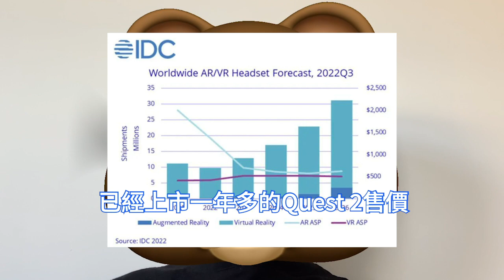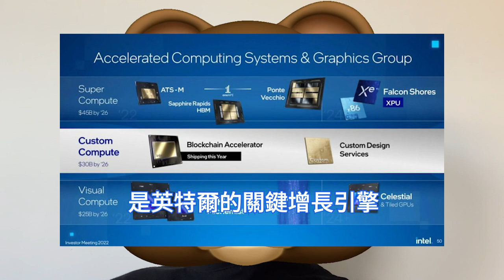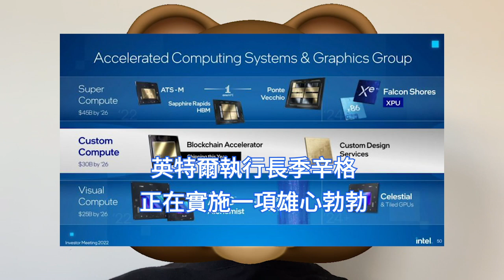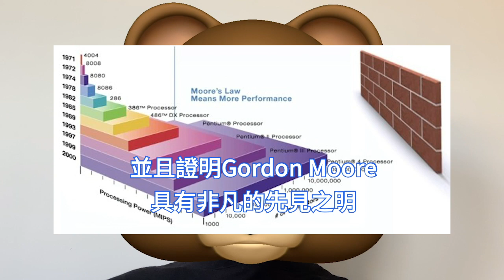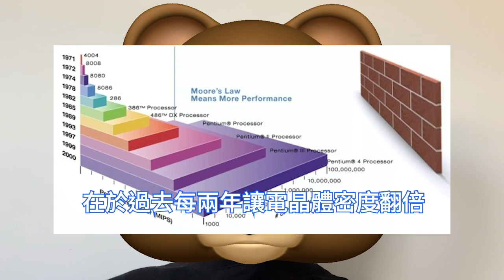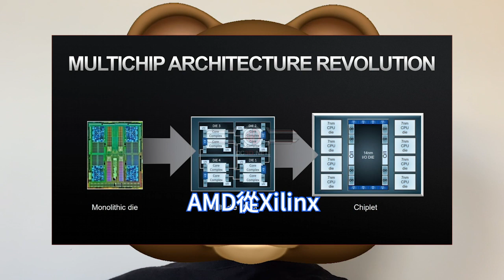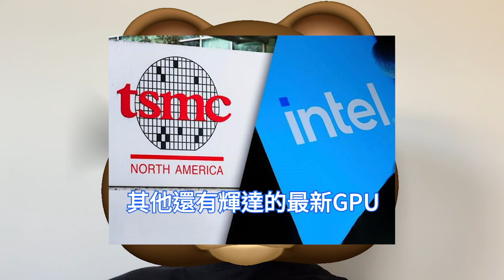顏面盡失！AMD如此狂嘲諷英特爾：別再玩10nm了。台積電3/5nm香爆，搭配小晶片銳龍CPU要逆天。AR/VR頭顯狂跌，HTC Foucs玩轉B2B。TSMC美國廠，拿下特斯拉HW 4.0大單。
具有市場號召力的VR硬體價錢紛紛走揚、經濟又不景氣下，2023年消費者對VR的支出將更為謹慎，不過IDC強調，在接下來幾年中，VR在商用與B2B領域的成長將超過消費性領域。

隨著先進半導體製程演進的持續放緩，關於摩爾定律已死的言論也是甚囂塵上。近日，AMD高級副總裁兼技術長表示，摩爾定律並未放緩或消失，並且在可預見的未來，CPU和GPU會越來越好。

此前有傳聞稱特斯拉下一代完全自動駕駛FSD晶片，將在4/5nm節點上製造，預計將用於特斯拉的Hardware 4，即HW 4.0計算機。近期業界盛傳，台積電踢走三星電子，拿下特斯拉高級晶片大單。